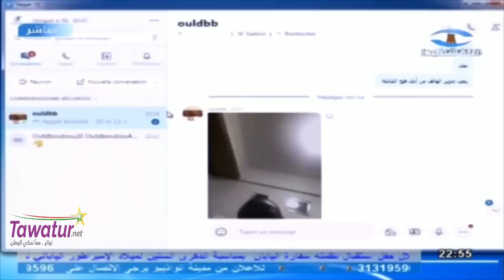موريتانيا اليوم مع حنفي ولد الدهاه و داوود ولد أحمد عيشه حول تصريحات النائب بيرام | قناة شنقيط